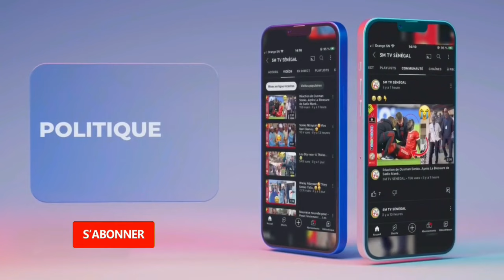Maky Sall Kay Woyou Serigne Habib Sy Wax Diou Dawoo yaram..😭😭